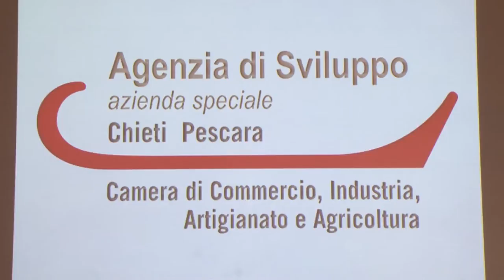Cciaa Chieti-Pescara. Novità per l'Agenzia di Sviluppo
I vertici della Cciaa di Chieti-Pescara hanno illustrato alla stampa il processo di fusione per incorporazione, appena concluso, che ha interessato l’Azienda Speciale Agenzia di sviluppo dell’ente.